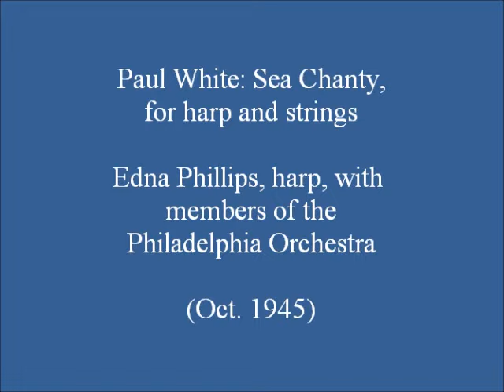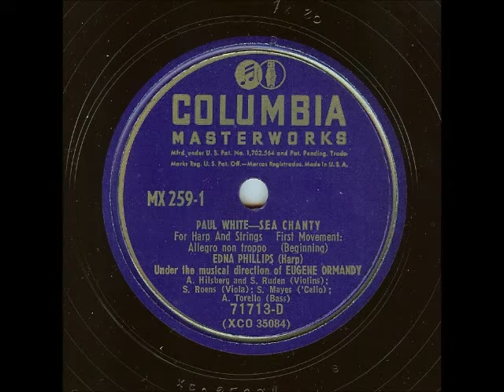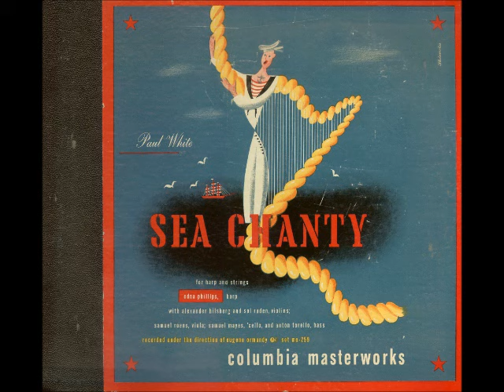Paul White: Sea Chanty (Edna Phillips, harp)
Edna Phillips, harp, with members of the Philadelphia Orchestra under the direction of Eugene Ormandy

Recorded October 24, 1945, at the Academy of Music, Philadelphia, on American Columbia matrices XCO 35084 through 35087.  Issued early in 1946 as Columbia Masterworks Set X-259 (records 71711-D and 71712-D) and in automatic sequence as Set MX-259 (records 71713-D and 71714-D).

Paul White's "Sea Chanty" is a miniature concerto for harp and strings, based on sea chanties.  There are three movements:

1. Allegro non troppo
2. Andante espressivo (at 6:30)
3. Allegro giocoso (at 10:54)

The following note about the music has been extracted from the liner notes to the album, written by Samuel Rosenbaum, husband of Edna Phillips, who commissioned the piece:

"Three of the chanties most widely popular among our sailor-men of old have been selected by the composer: 'Blow the Man Down,' a swaggering tune for hauling-in sail in a stiff breeze of wind, is the theme of the opening movement; the second uses a tender, nostalgic melody that sings the sadness of the women left behind, sometimes known as 'Tommy's Gone Forever,' or 'Tommy's Gone to Hilo'; the last movement is from a rollicking bawdy snatch for entering port called 'When Johnny Comes Down to Hilo,' also known as 'O Wake Her, O Shake Her!'  Short cadenzas for the solo instrument have been transcribed by Edna Phillips."

Edna Phillips (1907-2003) was the principal harpist of the Philadelphia Orchestra from 1930 to 1946, and the first female member of the orchestra.  She commissioned many important works for the harp, the most famous of which is Alberto Ginastera's "Concerto for Harp and Orchestra."

Paul White (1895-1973) was on the faculty of the Eastman School of Music from 1928 to 1965.  His best-known composition is "Five Miniatures for Orchestra," which was recorded by the Boston Pops Orchestra under Arthur Fiedler.

The "Sea Chanty" can be played either with string orchestra or solo strings.  Solo strings are used on this recording, and they are played by violinists Alexander Hilsberg and Sol Ruden, violist Samuel Roens, cellist Samuel Mayes and bassist Anton Torelli - all Philadelphia Orchestra members at the time of the recording.